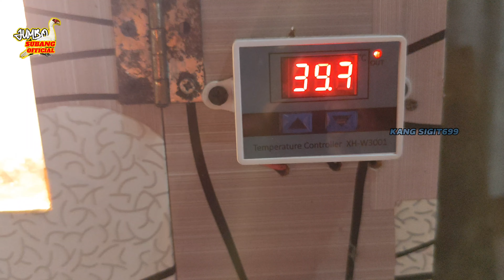NGURUS ENTOK ITU GAMPANG GAMPANG SUSAH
Assalamualaikum warahmatullahi wabarokatuh.kegiatan hari ini kang Sigit akan berbagi pengalaman dan mencontoh kan bagay mana cara anak entok slalu sehat dan tidak mudah terkena penyakit.

Lokasi kandang : kp pancer kulon,desa Pangarengan kecamatan Legon kulon kabupaten Subang
Kang Sigit
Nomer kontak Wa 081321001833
Data video not 13 pro 5g
.edit : capcut
. ilustrasi tabnile pixelab

Karna kang sigit pun sadar ,Jumbo subang oficial tidak akan ada artinya jika tanpa dukungan penonton semua.

Dan bagi yang memiliki tempat usaha yang ingin di promosikan (GRATIS) silahkan hubungi . kang sigit jumbo subang oficial di watsap:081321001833.
insa allah tempat terjangkau kang sigit akan berkunjung.terima kasih atas dukungan nya semoga anda semua di berikan kemudahan dalam segala hal.amin

Entok jumbo subang
Entok jumbo blitar
Bebek
Peternak bebek sukses
Entok rambon
Entok dragon
Pasar entok
Kandang entok
Sortir DOE
Pakan Entok termurah
Bisnis cepat balik modal
Peluang bisnis
Peluang usaha
Usaha sampingan
Bisnis tanpa modal besar
Ide bisnis
Ide jualan
Ide usaha
Ide bisnis kreatif
Ide untuk kreatif
Inspirasi usaha
Motivasi usaha
Ide usaha anak muda
Ide kreatif
Bisnis rumahan
Usaha rumahan
Usaha yang cocok di desa